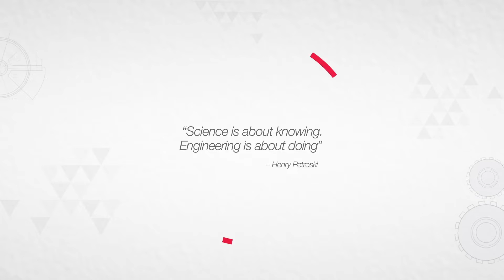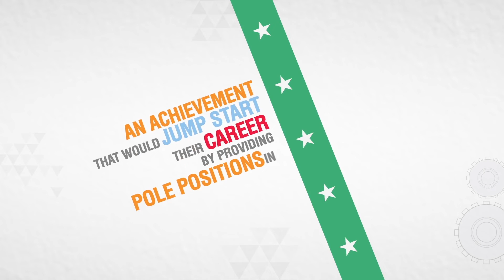ET Campus Stars 2018-19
ET Campus Stars is the largest hunt for the brightest engineering students in India. If you are a third and final year student studying in an undergraduate course from AICTE approved engineering college, here is a chance to jump start your career.